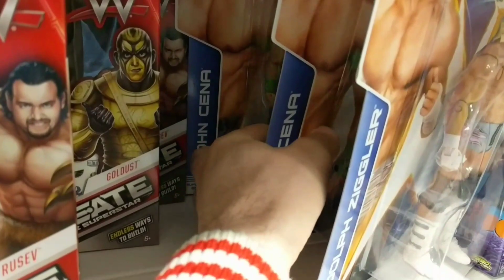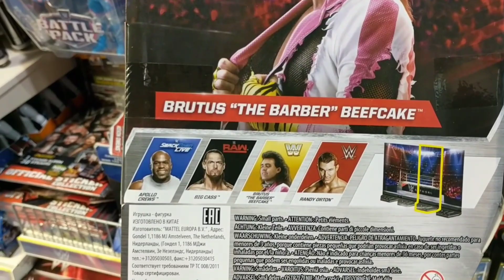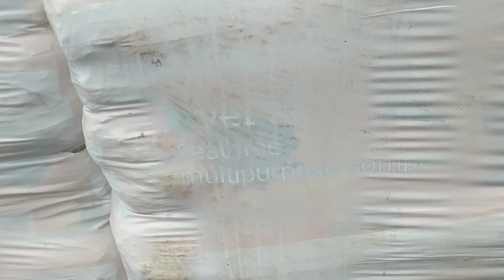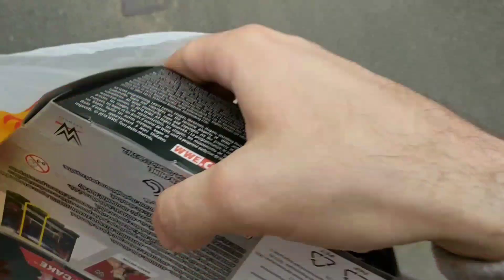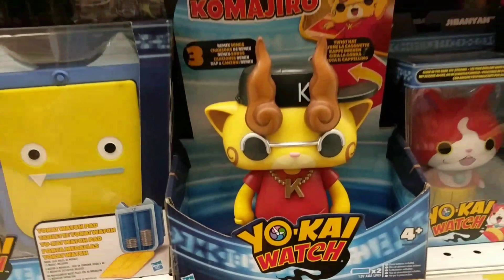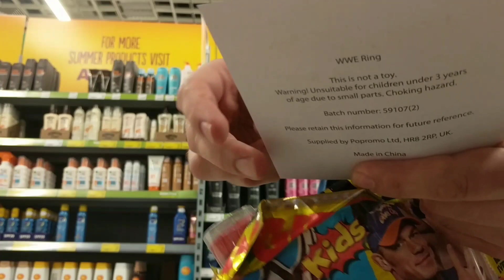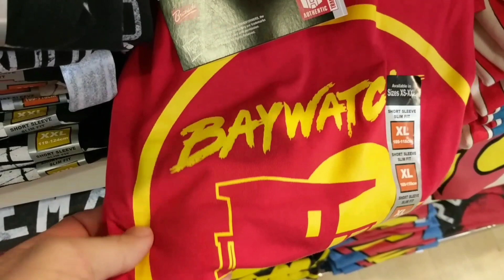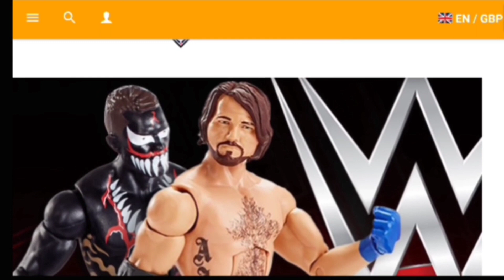EPIC TOY HUNT!!! | Elite 50 - Smyths & TRU | WWE Mattel Wrestling Figure Shopping Fun #54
I hope you enjoyed this WWE Mattel Toy Hunt
This was one of the biggest I've ever done as we visit Smyths, Toys R Us, Asda & Home Bargains.
We looked for Wrestling Basics, Elites, Battle Packs, Defining Moments, Clothing & even magazines!!!

I had loads of fun filming this & it was great to finally  pick up the Warlord, Brutus Beefcake & Shane McMahon figures.
I honestly could have bought loads more though!!!